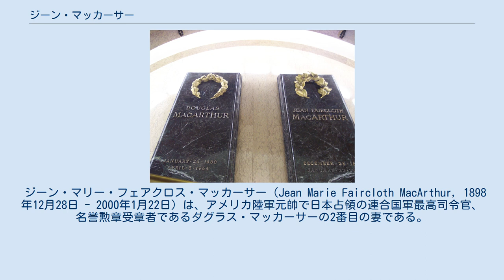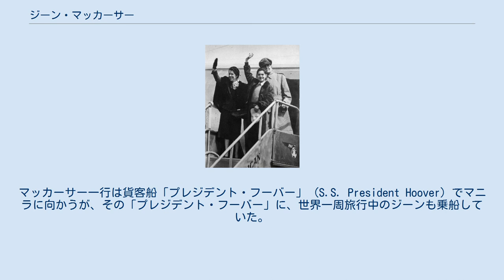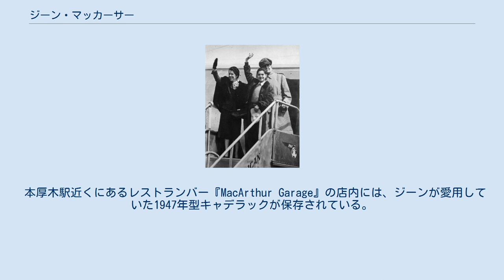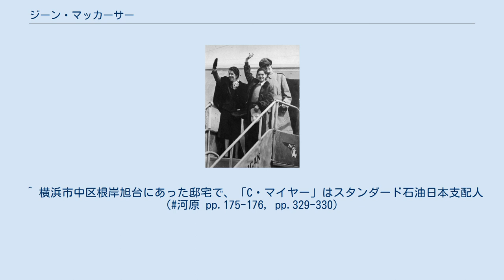ジーン・マッカーサー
左からジーン・マッカーサー、アーサー・マッカーサー4世、ダグラス・マッカーサー。
1950年にフィリピンに戻った時のもの。
 ジーン・マリー・フェアクロス・マッカーサー（Jean Marie Faircloth MacArthur, 1898年12月28日 - 2000年1月22日）は、アメリカ陸軍元帥で日本占領の連合国軍最高司令官、名誉勲章受章者であるダグラス・マッカーサーの2番目の妻である。
 1898年12月28日、のちにダグラス・マッカーサー夫人となるジーン・マリー・フェアクロスは、銀行家であったエドワード・C・フェアクロスの娘としてテネシー州ナッシュビルで生まれる。
ジーンが8歳の時に両親が離婚し、母親に引き取られたジーンは2人の弟とともにテネシー州マーフリーズボロに引っ越し、母方の祖父母の家で暮らすこととなる。
母方の祖父はアメリカ連合国の大尉で、ジーンは軍服を名誉の証として飾る家庭で育った。
成長したジーンはナッシュビルの女子大学であるウォード・ベルモント大学に進学するが、のちにマーフリーズボロのソール・カレッジに移り、卒業した。
ジーンは学業を終えたあと、両親の離婚後疎遠だった父エドワードとともに世界各地を旅行する。
しかし、ロサンゼルスから汽船「ベルゲンランド」 (S.S. Belgenland) に乗船してバルボアに向かう途中の1927年12月29日に父エドワードが急死し、ジーンは莫大な遺産を相続することとなった。
 アメリカの「二〇世紀を代表する偉大な英雄」ダグラス・マッカーサーは、その生涯に2度の結婚を経験している。
最初の妻であるルイーズ・クロムウェル・ブルックスは資産家の娘でワシントンD.C.の社交界の花形としてその名が知られており、1922年の結婚の際には大きな話題となった。
しかし、質素剛健が身上で地味な生活を好んでいたマッカーサーは、派手好きのブルックスとは何もかも合わず、最初の結婚生活は7年で破綻した。
後年の自伝執筆の際、マッカーサーはブルックスとの結婚生活を「なかったこと」とした。
 離婚から6年後、マッカーサーはフィリピン・コモンウェルスのマニュエル・ケソン大統領に軍事顧問として招かれ、フィリピンに赴任する。
マッカーサーは赴任の際、のちの大統領ドワイト・D・アイゼンハワー少佐ら幕僚はもちろんのこと、当時83歳だった自身の母メアリーも連れて行った。
マッカーサー一行は貨客船「プレジデント・フーバー」 (S.S. President Hoover) でマニラに向かうが、その「プレジデント・フーバー」に、世界一周旅行中のジーンも乗船していた。
 きっかけなどの詳細は定かではないが、船内でジーンとメアリーは同じ南部出身者として打ち解けあい、ジーンはメアリーから、旅行が終わればマニラに行くよう勧められた。
ジーンは香港在住の友人を訪問してからマニラに向かい、マッカーサーと初めて顔を合わせることとなる。
ブルックスと同様に資産持ちであったが、性格や立ち振る舞いがブルックスとは正反対のジーンを、マッカーサーは気に入った。
そして、2年後の1937年にニューヨークに一時帰国して結婚式を挙げた。
マニラに戻ったあとの1938年2月21日には長男アーサーを産む。
 余裕綽々のフィリピンのアメリカ軍は、1941年12月8日の真珠湾攻撃に続く日本軍のフィリピン攻撃にさらされることとなった。
まず空軍を叩き、次いでフィリピン各地に上陸してマニラに攻め寄せる日本軍に対し、マッカーサーはマニラを無防備都市として開放し、バターン半島とコレヒドール島にこもった。
マニラの無防備都市化の最終決定は12月24日ごろとみられ、脱出の準備はあわただしく行われた。
ジーンはスーツケースに荷物を詰め込んだが、その中身に自分のものはほとんど入れず、食料やマッカーサーとアーサーの私物をたくさん詰め込んだ。
ぐずるアーサーを連れたジーンは蒸気船に乗り込み、コレヒドール島に移動した。
遅れてマッカーサーも参謀長リチャード・サザランド少将を連れてコレヒドール島に到着し、2日後の12月26日にマニラの無防備都市宣言を発した。
急いでマニラを脱出したためか、ジーンはコットンのドレスとサンダル履きという姿でコレヒドール島に滞在する羽目となった。
 コレヒドール島暮らしが始まり、砲爆撃で夜も眠れず、食料も...